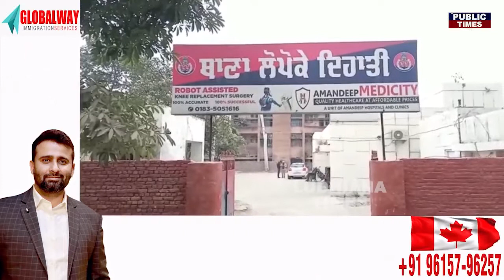ਆਹ ਬੰਦੇ ਚੀਨ ਤੋਂ ਬੋਰੇ ਭਰਕੇ ਲੈ ਆਏ ਖਤਰਨਾਕ ਚੀਜ਼, ਦੇਖ ਕੇ ਪੁਲਿਸ ਦੇ ਉੱਡੇ ਹੋਸ਼!